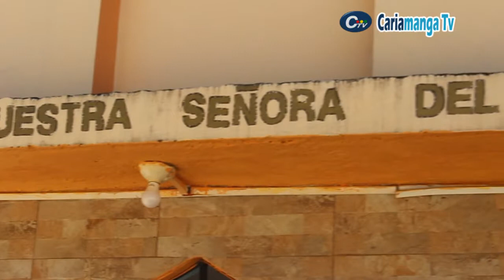Festividades De La virgen Del Cisne En El Barrio El Dorado.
Este 2 y 3 de agosto se estar realizando las festividades en honor a la Virgen del Cisne en el barrio el Dorado.